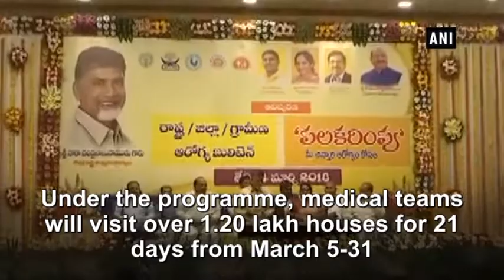CM Naidu releases new health bulletin for Andhra Pradesh - Andhra Pradesh News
Amaravati (Andhra Pradesh), Mar 04 (ANI): Andhra Pradesh Chief Minister N Chandrababu Naidu on Sunday released a new state health bulletin aimed at improving healthcare sector of the state. Collectors from all 13 districts took part through a video conference. During the event, a new programme aimed at child healthcare, titled 'Palakarimpu' was introduced.